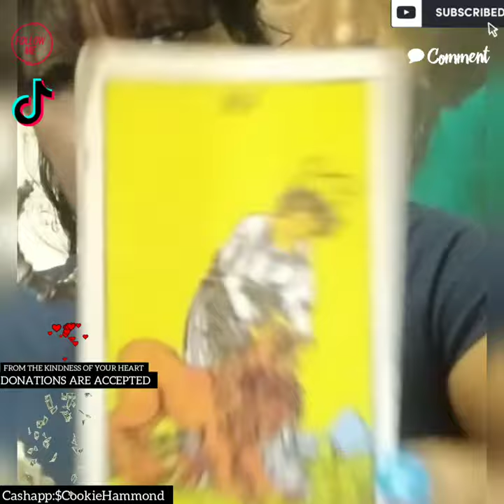Stop,look & listen!! 🛑 👀👂🏾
Stop,look & listen!! chosen person tarot 2022!

With the use of tarot and or oracle cards, you can begin to develop a deeper connection with your SOUL.These cards act "Magic Mirrors " to confirm what you already intuitively know within.

Please keep in mind this is a general reading,  it may or may not resonate with you. Take what does and leave the rest.

To help with the channel

This channel is about, you being in Cookie'z world. Discussions, laughter, knowledge all in one. Enjoy the ride.

Tarot Card reading#tarot intuitive reading#youtube best tarot reading#best tarot channel on youtube